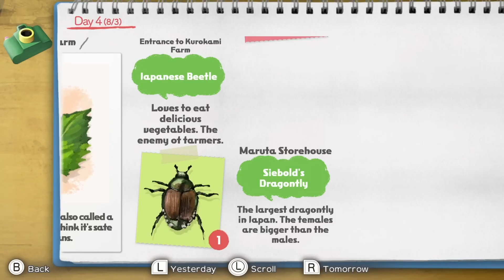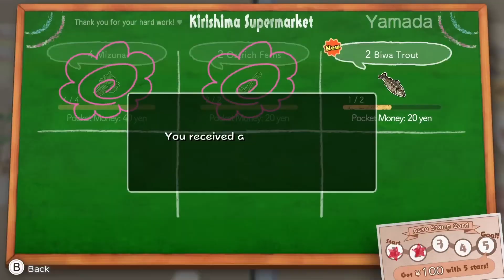Review Game Shin-chan di Nintendo Switch | Indonesia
open here!

ASLIIIIIII DAH
ini game, gemees bangeet.. bener" bikin kita tuh nostalgia lagii sama masa" kecil kita duluu, waktu minggu pagi, nntn tv di Rct* nontonin shinchan sama doraemon!!
skrng kita bisa mainin gamenya di Nintendo Switch, sambil rebahan, sambil jadi si Shinchan yang konyol" banget tingkahnyaa.

premis game ini tuh ceritain tentang keluarga nohara yang pergi buat liburan musim panas, satu keluarga. udah. gitu aja 🤣 simple, tapi.. kita tauu dong. tingkah shinchan ini justru yang bakal bikin liburannya ini tuh menarik!